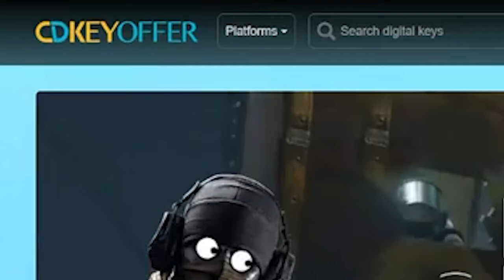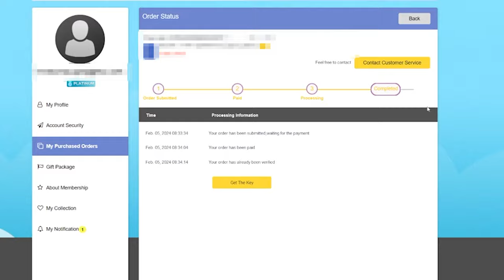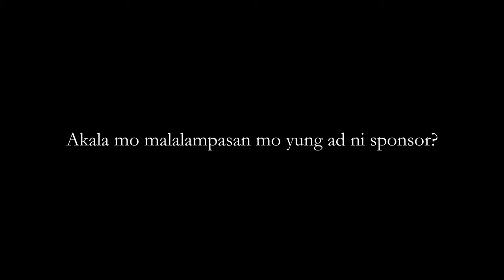How to build in a Fractal Design Pop Air Case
Windows11 Halloween sale#Halloween#cdkeyoffer

0:00 Intro
1:54 Prices
14:13 In depth gpu
18:22 In depth cpu
19:29 Conclusion